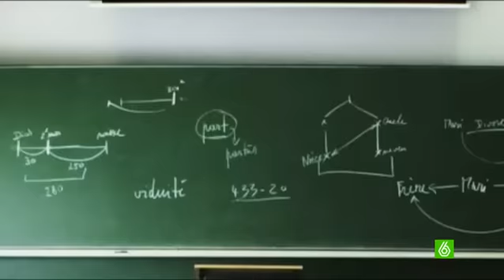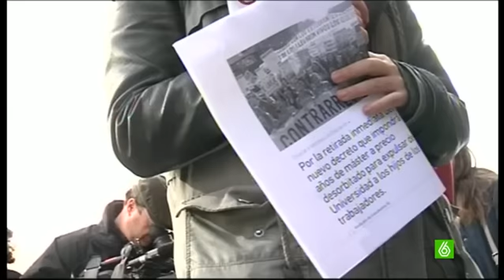El Gobierno impone por decreto el nuevo modelo universitario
El nuevo modelo universitario: reduce de 4 a 3 los años de carrera, pero a cambio serán dos años de máster en lugar de uno. El Consejo de Ministros lo ha aprobado por decreto: uno de sus argumentos es que supondrá un importante ahorro en tasas. Los estudiantes creen, sin embargo, que dejará fuera a quienes no pueden pagar los másteres.